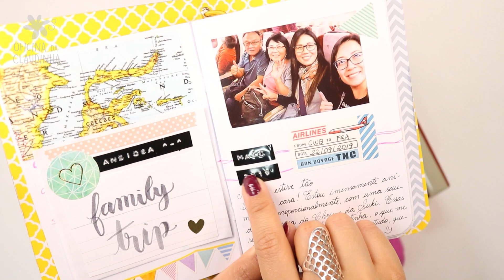Resenha Rotuladoras Dymo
Neste vídeo vou lhes apresentar as rotuladoras Dymo, principalmente as manuais.